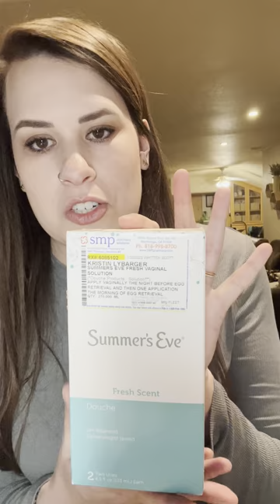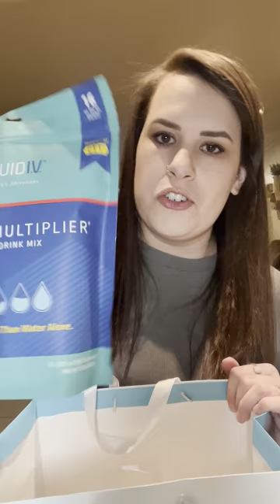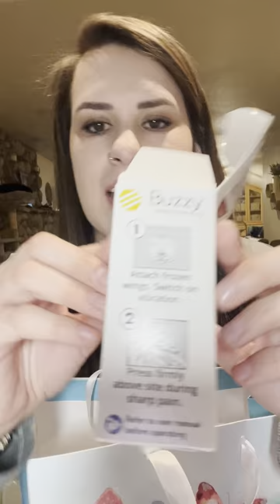#11: IVF meds breakdown